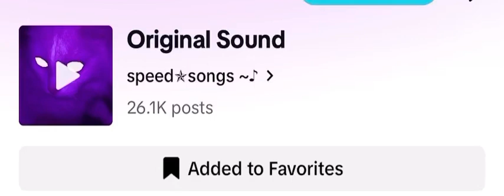thinking about you